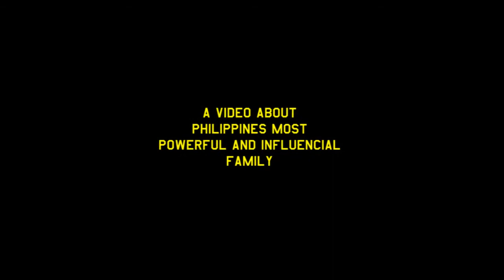VIDEO TRAILER Video available this November 5, 2011